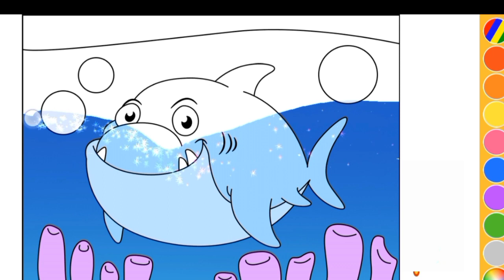Beautiful Shark Drawing Painting and Coloring for kids Toddler Kids Art how to draw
Beautiful Shark Drawing Painting and Coloring for kids Toddler Kids Art how to draw shark 🦈 coloring pages